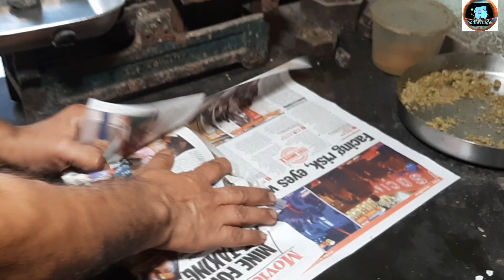अर्नला किला || Poha Chicken Bhujing Virar || Arnala Fort.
Arnala Fort is built on a small island of the port town of Arnala, located around 8 miles north of Vasai, Maharashtra, India. Being an island fort, it is also called Jaldurg or Janjire-Arnala. The Portuguese, who built the present fort, called the island Ilha das vacas.
अर्नाला किला भारत के महाराष्ट्र के वसई से लगभग 8 मील की दूरी पर स्थित अरनाला के बंदरगाह शहर के एक छोटे से द्वीप पर बना है। एक द्वीप का किला होने के कारण, इसे जलदुर्ग या जांजिरे-अर्नला भी कहा जाता है। वर्तमान किले का निर्माण करने वाले पुर्तगालियों ने इस द्वीप को इलाहा दास वाकास कहा था।

Bhujing is a process of roasting chicken with potatoes on charcoal and then mixing it with flattened rice(poha) and a magical masala.
भुजिंग चारकोल पर आलू के साथ चिकन को भूनने की प्रक्रिया है और फिर इसे चपटा चावल (पोहा) और एक जादुई मसाले के साथ मिलाया जाता है।

Amy bhujing Centre
Address- Agashi fish market, Agashi Virar West 401303

For any query kindly contact on. Watsapp only- 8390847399

Also support our future videos o
upi( payment method)- divyajoshua@axisbank

Previous videos-

Requesting your support in all aspect. सभी पहलुओं में आपके समर्थन का अनुरोध।